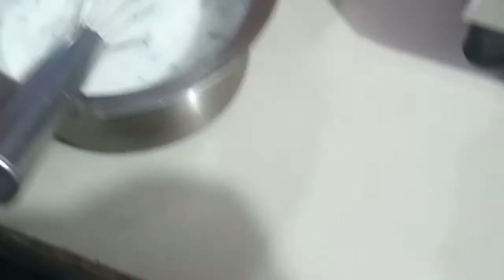❤️ महाशिवरात्रि स्पेशल व्रत की थाली ❤️ Shivratri special thali ❤️ vrat ki thali| ❤️ Fast recipes ❤️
को टच करके हमारे परिवार के सदस्य बन जाएँ About❤️this❤videos- - को टच करके हमारे परिवार के सदस्य बन जाएँ

Sweet Corn Masala Idli Recipe - Corn Recipe - Corn Idli Recipe - Rava corn idli - इडली रेसिपी
Ram ladoo || दिल्ली का फेमस स्ट्रीट फूड राम लड्डू | Street food | Ram laddu recipe
 𝟓 𝐌𝐢𝐧𝐮𝐭𝐞 𝐦𝐞 𝐊𝐮𝐫𝐤𝐮𝐫𝐢 𝐑𝐚𝐬𝐢𝐥𝐢 𝐉𝐚𝐥𝐞𝐛𝐢 𝐑𝐞𝐜𝐢𝐩𝐞 𝐇𝐢𝐧𝐝𝐢 - कम❤️सामान❤️में❤️जलेबी❤️की❤️विधि❤️हलवाई❤️वाली❤️जलेबी
Shahi Tukda | पुरानी दिल्ली का शाही टुकड़ा | Jama masjid Shahi Tukda | शाही टूकड़ा | eid special
हमारे मेंबर बन सकते हो मेंबर बनने के लिए इस लिंक को क्लिक करो
मूंग दाल वड़ा (Moong Dal Vada Recipe 15 auguest special diss idli with three colors
How to make punjabi dal makhani Channel Direct Link to Video